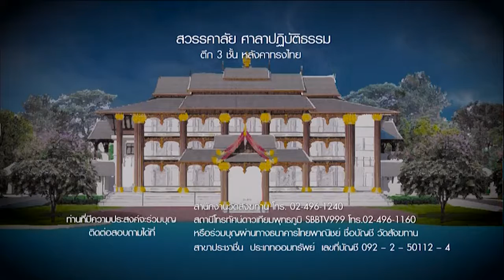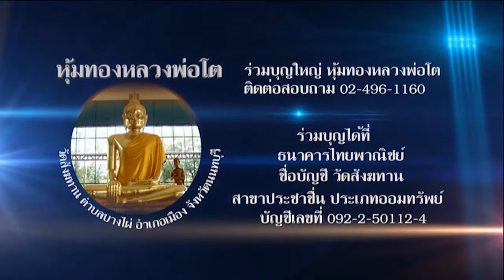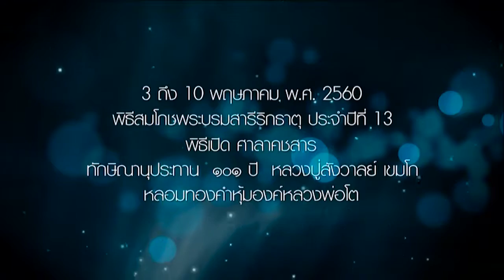วันศุกร์ที่ ๒๑ เม.ย.๒๕๖๐ ธรรมะสว่างใจ พระอาจารย์จรัญ ทักขญาโณ วัดหลวงขุนวิน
รายการธรรมะสว่างใจพระอาจารย์จรัญ ทักขญาโณ วัดหลวงขุนวิน   เมตตาตอบปัญหาธรรมะในรายการ

Meditation centre

อ้างอิงจาก